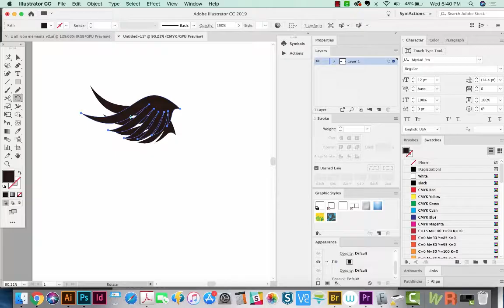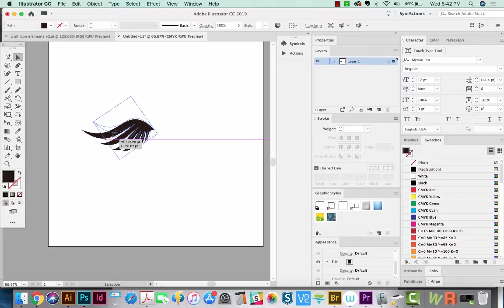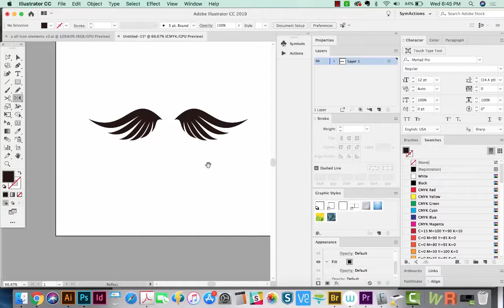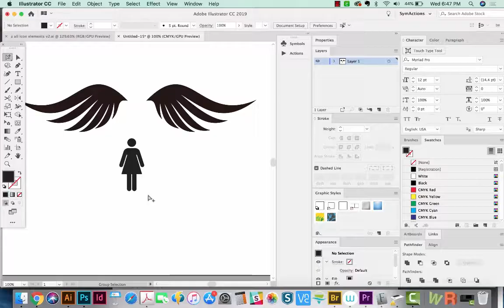How to use the Rotate and Reflect Tools in Adobe Illustrator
The rotate and reflect tools are ESSENTIAL for a speedy workflow in Illustrator - once you add them to your skill base, things tend to speed up!

➝ NEW IN ADOBE CC 2019